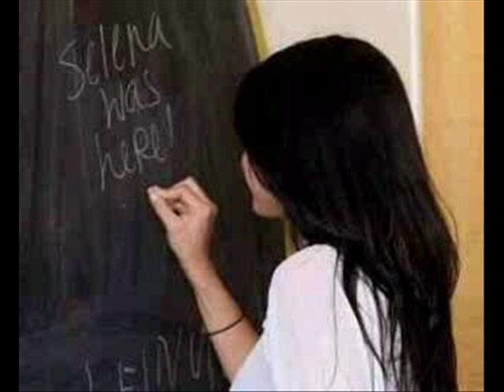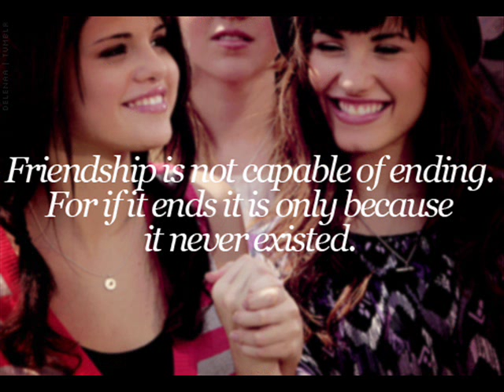Selena gomez's SUPER HOT LOVELY personal rare photos (+bonus pics)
hope you like it dont forget subb